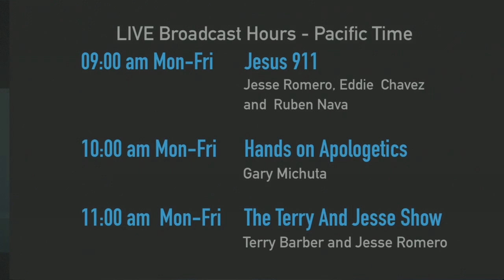18 Mar 2019 Purgatory with Steven Piskorowski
Is there a place of purification where some souls go for a time before entering eternity? Today, Sensei Gary welcomes Steven Piskorowski to the Apologetics Dojo to explain and defend the Catholic doctrine of Purgatory.